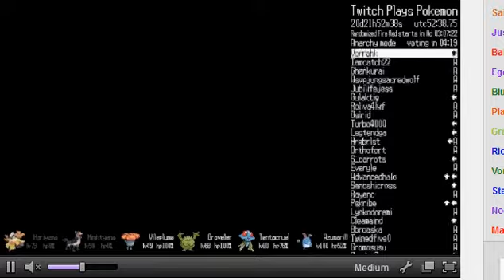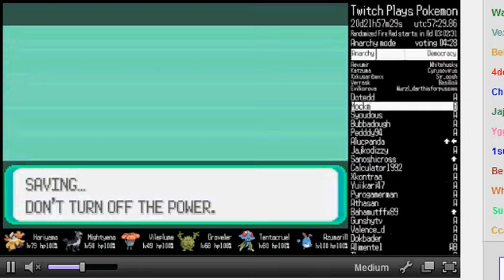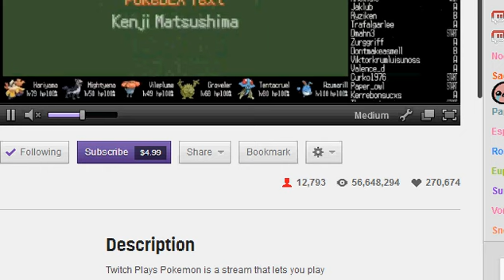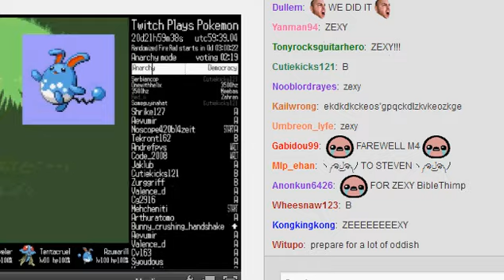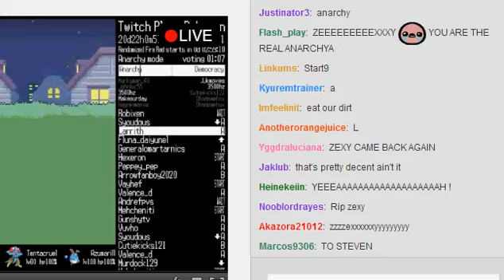Champion Wallace DEFEATED. SUCCESSFUL RUN [Twitch Plays Pokemon]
Pokemon Emerald.
Champion Wallace DEFEATED, SUCCESSFUL RUN. Elite Four DEFEATED. Game completed. Finally.
With credits at the end of the video.
THE END.
Black screen after the credits end.
Few minutes later, another random game called Dogz Fashion replaced it with a timer below, says: "Randomized Fire Red starts in 02 : 50 : 00", and counting down.
After few minutes, the Pokemon Emerald saved file is released and ready to download.